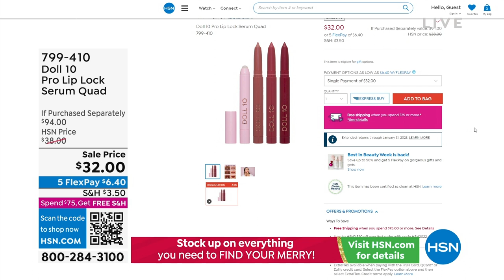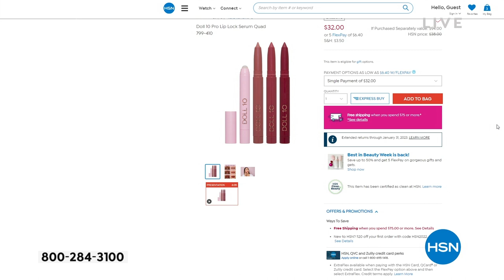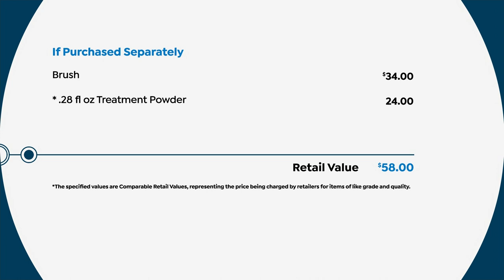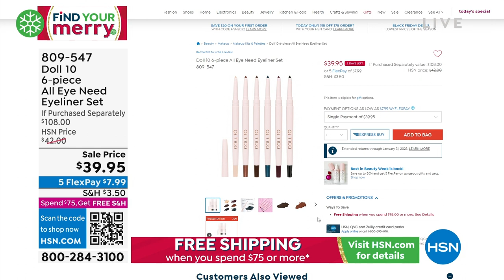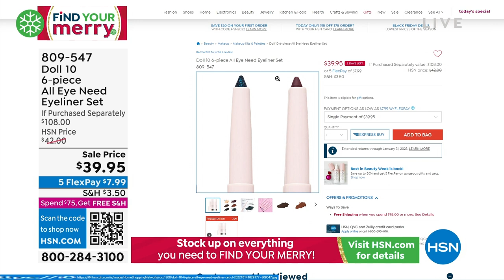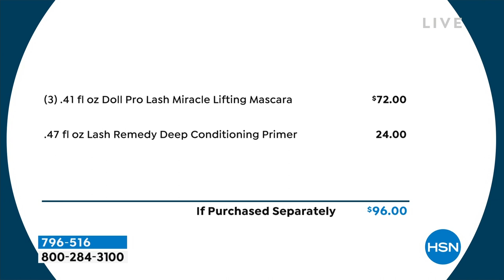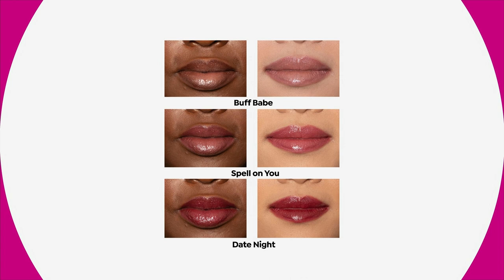HSN | Doll 10 Beauty Gifts by Doris Dalton 11.09.2022 - 03 PM